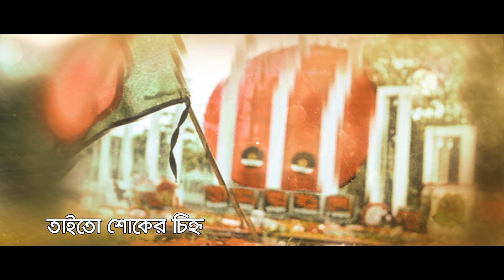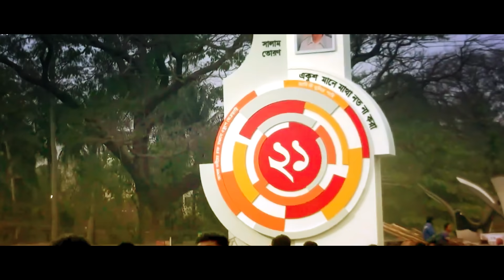Jodi Bangladeshta || যদি বাংলাদেশটা || Asif Akbar || Ekusher Bangla Gaan || Maksud Jamil Mintu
Song : Jodi Bangladeshta
Singer : Asif Akbar
Lyric : Kabir Bakul
Tune & Music : Maksud Jamil Mintu
Special Thanks : Mustafa Kamal Syed (Ntv)
Language : Bangla
Label : Agniveena

GSeriesMusic Agniveena, G Series, Hd, 4K,